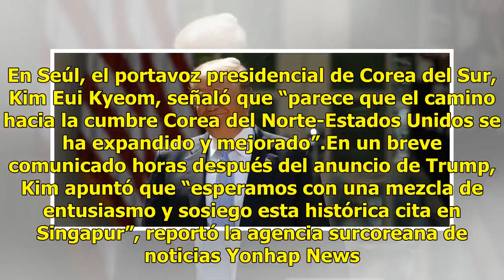Corea del Sur y Japón celebran próxima reunión Trump-Kim en Singapur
Corea del Sur y Japón se congratularon por la confirmación de la reunión entre los líderes de Estados Unidos y Norcorea, pero manifestaron cierto recelo sobre el alcance que podría tener la cumbre en Singapur. El secretario de Defensa, Jim Mattis, manifestó desde Singapur que el tema de las tropas e...